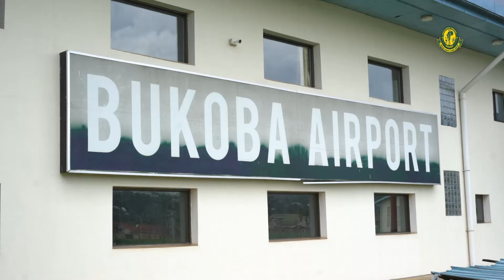ONA WALICHOKIFANYA WACHEZAJI BAADA YA KUFIKA AIRPORT BUKOBA KUANZA SAFARI YA KUELEKEA DAR ES SALAAM